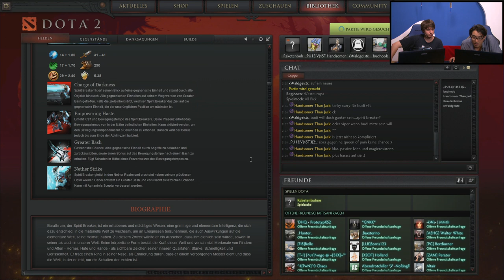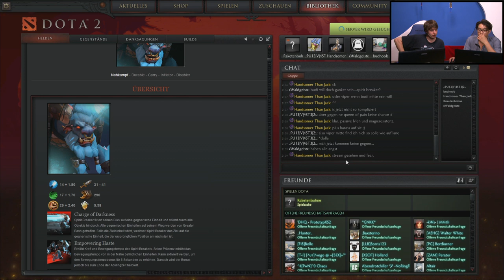Dota 2 mit Budi und Carsten | Community Beef | 4/5 | 17.08.2015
Wir fordern die Community heraus. Egal in welchem Spiel, egal in welchem Genre. Hier habt ihr die Möglichkeit zu zeigen, was in euch steckt! Tretet gegen die Redaktion von Rocket Beans TV an und greift nach Glanz und Gloria. Aber seid vorsichtig, hier wird niemand mit Samthandschuhen angefasst.